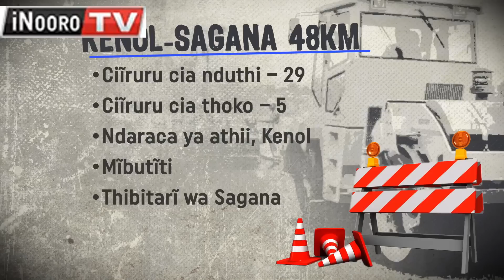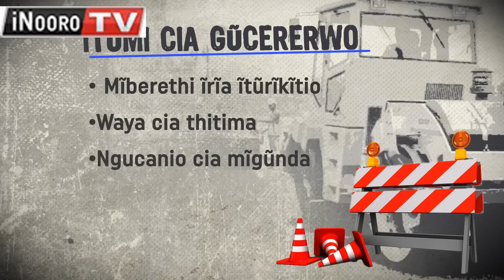Ũthaka na umithio wa barabara ya kuuma Kenol gũthiĩ Marua